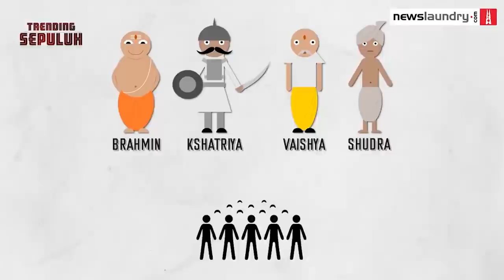KASTA DALIT DI INDIA❓BEGINI KEHIDUPAN KASTA PALING RENDAH❗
India boleh dikatakan sebagai negara dengan industri film yang maju di dunia, banyak filem” bolywood yang diapresiasi dunia termasuk indonesia. Tapi dalam soal kehidupan sosial, masyarakat India masih berada di jajaran terbawah.

Di balik modernitas dan metropolitan negara India, terdapat aturan saklek yang mengatas namakan kasta. Memisahkan manusia ke dalam sebuah strata sosial dengan tingkatan berbeda beda.
Dalit adalah kasta terendah di India yang bahkan tak dimasukkan dalam empat tingkatan sistem kasta (Brahmana, Ksatria, Waisya, Sudra) sehingga digolongkan sebagai kasta kelima

Berikut adalah ulasan kasta dalit mulai dari pekerjaan , tempat tinggal dan juga makanannya di india, tapi sebelum itu jangan lupa subscribe dan nyalakan loncengnya agar kamu tidak tertinggal berbagai info menarik yang dapat menambah pengetahuan kamu dengan menonton chanel ini